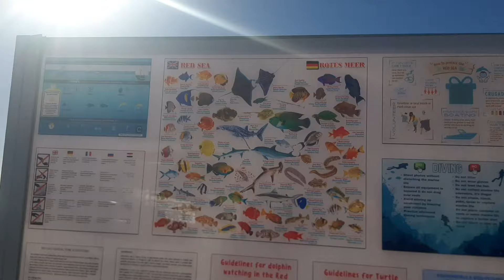Laut Mediterranean dan Laut Merah